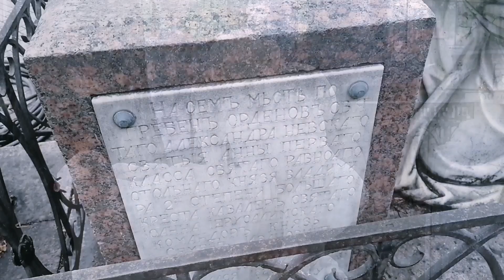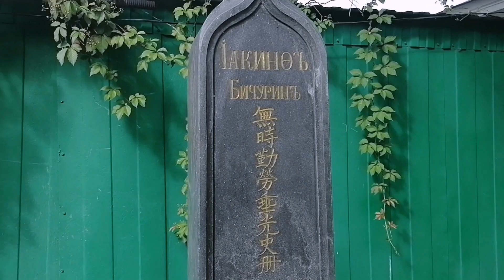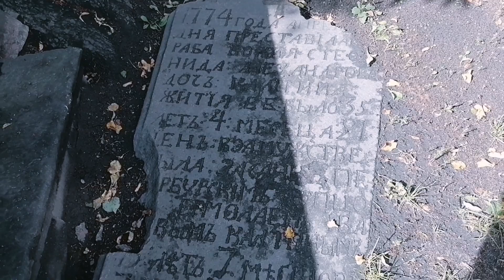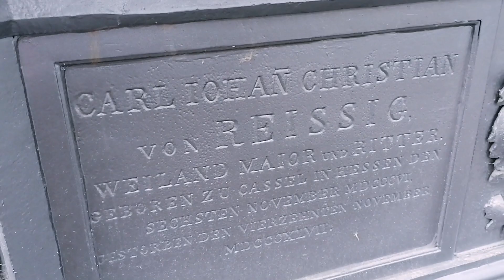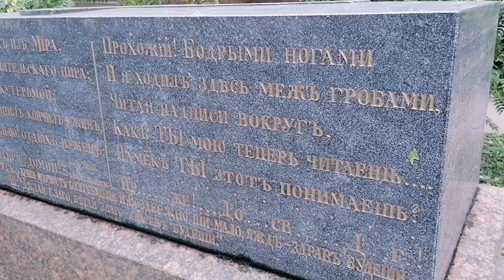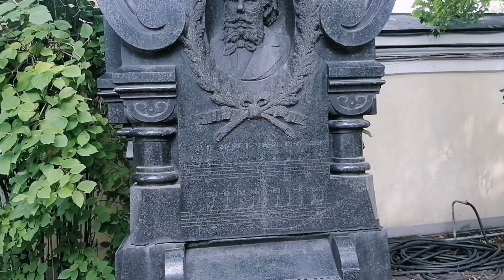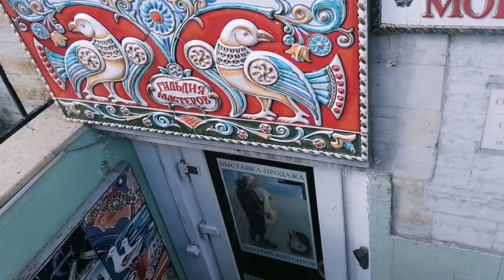Санкт-Петербург. Гуляю по кладбищу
Ищу вдохновение 🖤